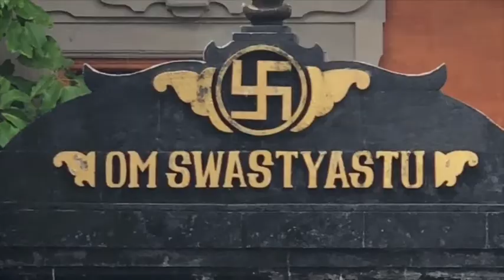Felicidade por um Fio: ketu no ascendente em mesha rashi - Jyotish no Cinema (Resenha Netflix)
A “Lanterna da Alma", o Jyotish (usualmente chamado de Astrologia Vêdica) é uma ferramenta incrível para conhecermos melhor nossas tendências mentais e assim permitir que nossas ações tenham maior grau de discernimento no dia a dia através de uma clareza aumentada sobre condicionamentos empreendidos no passado… Em linguajar moderno, vamos nos debruçar sobre nosso código energético espiritual.

 ( Jyotish no Cinema )